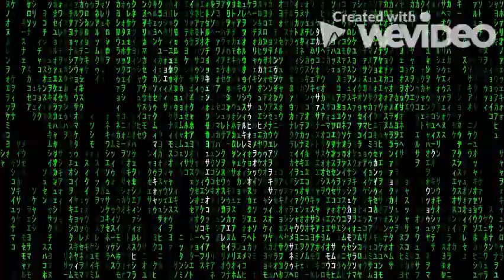Tense Background Music For YouTube Videos | No Copyrights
Time - 0:01
Homecoming - 2:21
Unbroken - 3:40
Uprising - 5:56

Video Editing : WeVideo